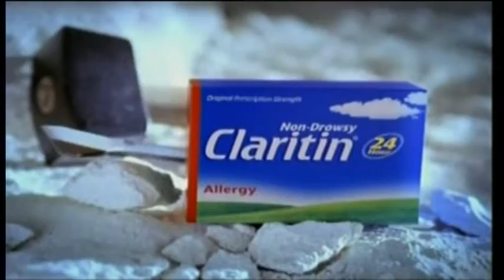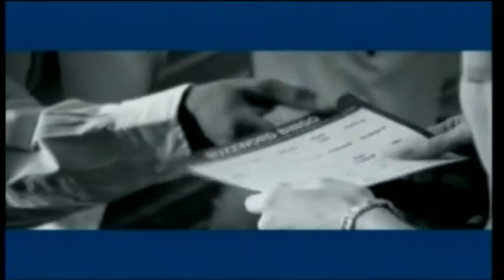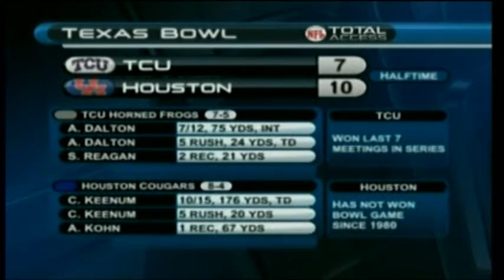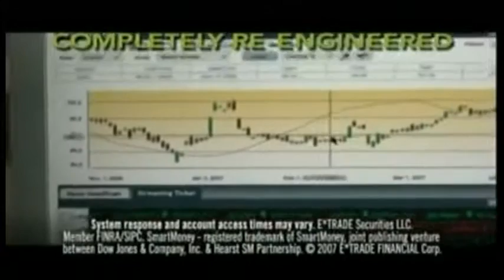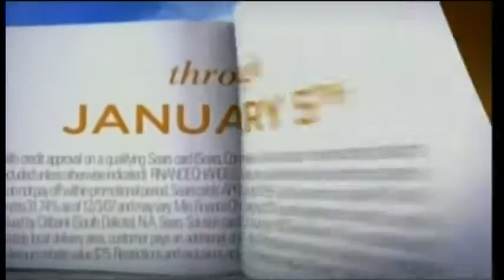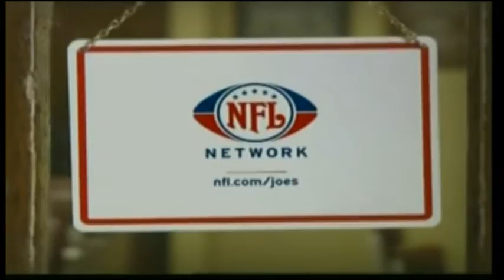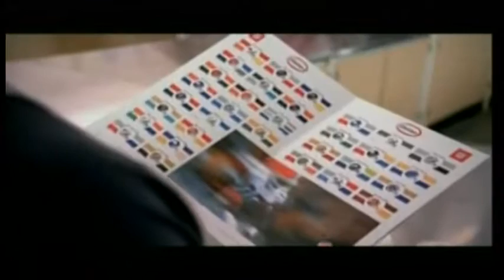2007 Texas Bowl - TCU Horned Frogs vs Houston Cougars - Dec. 28, 2007 - Andy Dalton, Case Keenum